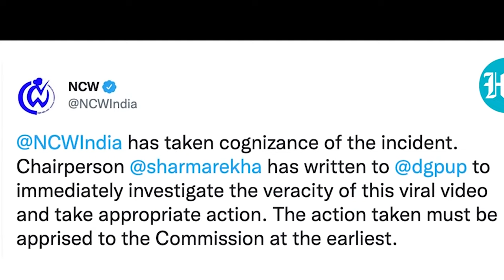naduh dohnud pan map u jawed habib hadien ba ka video jong u ba biah ha khlieh kynthei ka saphriang